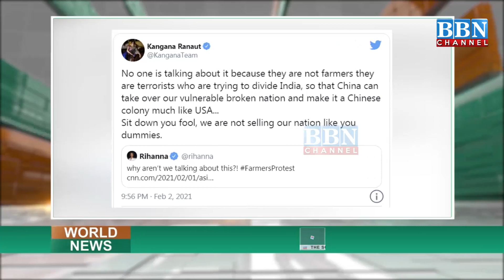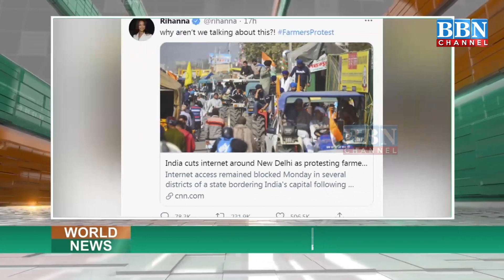Rihanna ne Kiya farmers par Tweet to Kangana ne Riahanna ko kaha 'fool' aur Kisano ko 'Terrorist'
Rihanna ne Kiya farmers par Tweet to Kangana ne Riahanna ko kaha 'fool' aur Kisano ko 'Terrorist'| BBN NEWS